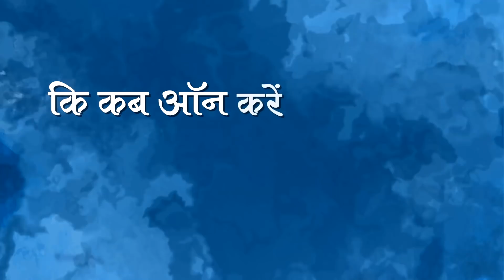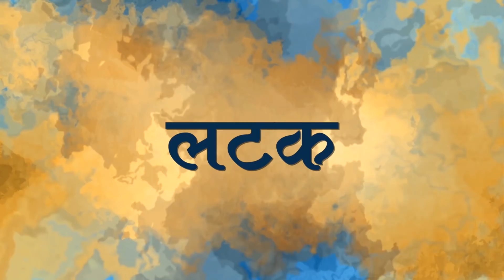Ghazipur : MLA Mukhtar Ansari का Hotel हुआ Demolished, पहले भी चला था UP govt. का Bulldozer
On Sunday, November 1, hotel owned by MLA Mukhtar Ansari's (Mau, UP) family has been demolished. The hotel was registered in the name of Mukhtar Ansari's wife and sons. The second floor, stairway and other part of the encroachment of Ghazal Hotel in Ghazipur were demolished under the supervision of ADM and SP City. After a long legal battle between Mukhtar Ansari's family and the administration, the Ghazal Hotel was finally demolished.

To know more details, watch the video!